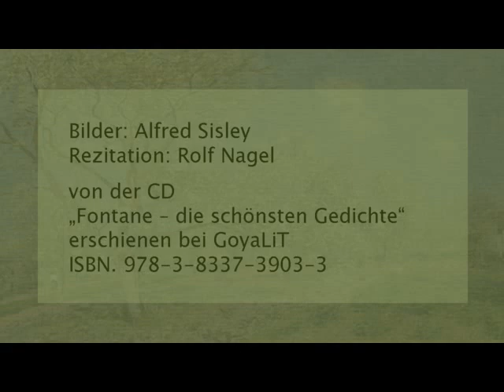Theodor Fontane „Frühling“ (1851) II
Rezitation: Rolf Nagel
von der CD
„Fontane – die schönsten Gedichte“
erschienen bei GoyaLiT
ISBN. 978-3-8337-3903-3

Text:

Nun ist er endlich kommen doch
in grünem Knospenschuh.
»Er kam, er kam ja immer noch«,
die Bäume nicken sich's zu.

Sie konnten ihn all erwarten kaum,
nun treiben sie Schuß auf Schuß;
im Garten der alte Apfelbaum
er sträubt sich, aber er muß.

Wohl zögert auch das alte Herz
und atmet noch nicht frei,
es bangt und sorgt: »Es ist erst März,
und März ist noch nicht Mai.«

O schüttle ab den schweren Traum
und die lange Winterruh',
es wagt es der alte Apfelbaum,
Herze, wag's auch du!

Bilder: Alfred Sisley *1839 - †1899